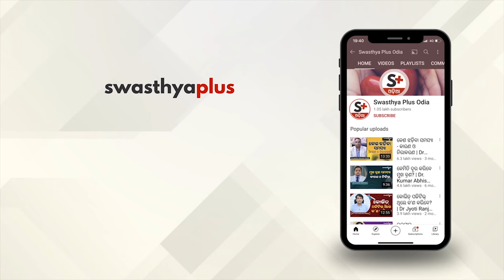ଓଡ଼ିଶାରେ ମାଗଣାରେ କ୍ୟାନସର ଚିକିତ୍ସା | Susmita Bagchi on Transforming Cancer & Palliative care in Odisha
ଓଡ଼ିଶାରେ ଏକ ଅତ୍ୟାଧୁନିକ କ୍ୟାନ୍‌ସର ହସ୍ପିଟାଲ୍‌‌ ସହ ପାଲିଏଟିଭ୍ କେୟାର ସେଣ୍ଟର ପ୍ରତିଷ୍ଠା ଲାଗି ୩୪୦ କୋଟି ଟଙ୍କା ଦାନ ଘୋଷଣା କରିଛନ୍ତି ‘ମୋ ସ୍କୁଲ’ ଅଧ୍ୟକ୍ଷା ସୁସ୍ମିତା ବାଗ୍‌ଚୀ ଏବଂ ଓଡ଼ିଶା ଦକ୍ଷତା ବିକାଶ କର୍ତ୍ତୃପକ୍ଷର ଅଧ୍ୟକ୍ଷ ସୁବ୍ରତ ବାଗ୍‌ଚୀ। ଭୁବନେଶ୍ୱରର ଇନ୍‌ଫୋଭ୍ୟାଲିରେ ନିର୍ମିତ ହେବ ‘ବାଗ୍‌ଚୀ ଶ୍ରୀ ଶଙ୍କର କ୍ୟାନ୍‌ସର ହସ୍ପିଟାଲ ଏବଂ ଗବେଷଣା କେନ୍ଦ୍ର’ ଓ ‘ବାଗ୍‌ଚୀ କରୁଣାଶ୍ରୟ ପାଲିଏଟିଭ୍ କେୟାର ସେଣ୍ଟର’। ଓଡ଼ିଶାର ସାଧାରଣ ଓ ଗରିବ ଲୋକଙ୍କୁ ମାଗଣାରେ ଅତ୍ୟାଧୁନିକ କ୍ୟାନସର ଚିକିତ୍ସା ଯୋଗାଇଦେବା ଲକ୍ଷ୍ୟ ନେଇ ଏହି ଅନୁଷ୍ଠାନ ନିର୍ମାଣ କରାଯାଉଛି। ଏଥିପାଇଁ ରାଜ୍ୟ ସରକାର ମାଗଣାରେ ୪୦ ଏକର ଜମି ଯୋଗାଇ ଦେଉଛନ୍ତି।

ଏହି ଅଭିନବ ପ୍ରକଳ୍ପ ବିଷୟରେ ସୁସ୍ମିତା ବାଗ୍‌ଚୀ କ’ଣ କହୁଛନ୍ତି ଆସନ୍ତୁ ଜାଣିବା।